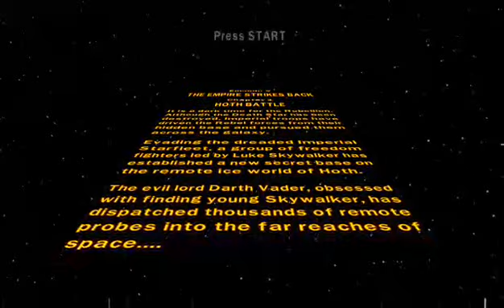LEGO STAR WARS T.C.S PART 6 With Josh !!🔥💯